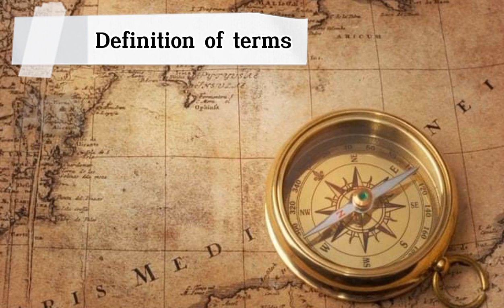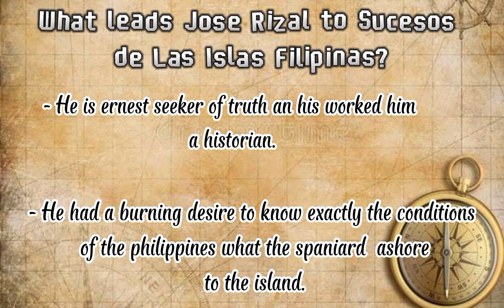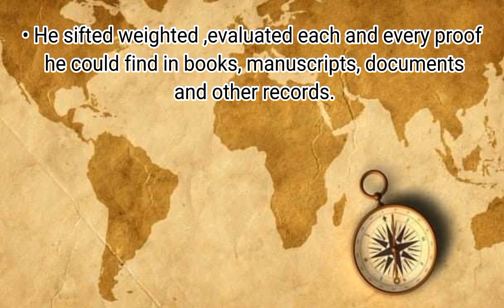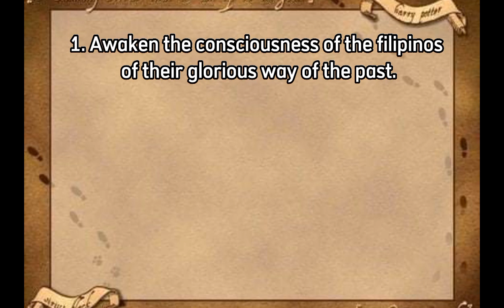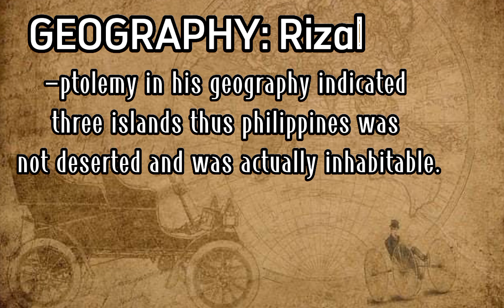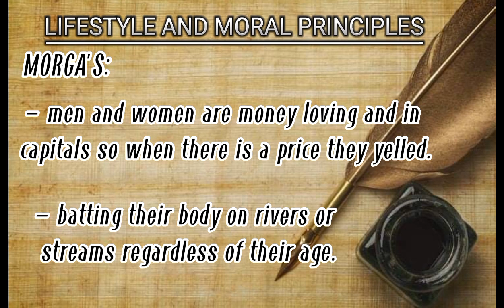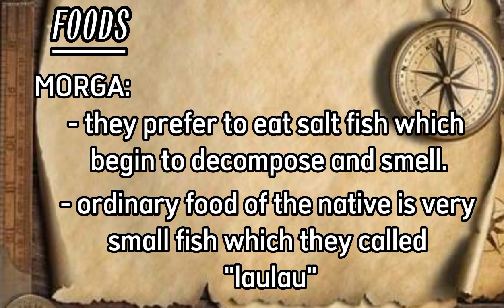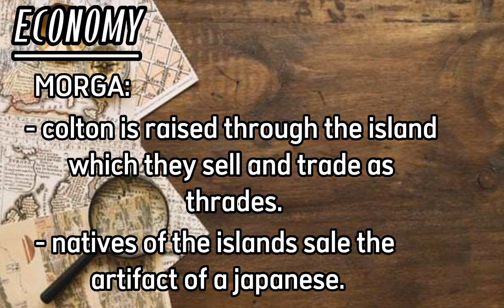LIFE AND WORKS OF RIZAL